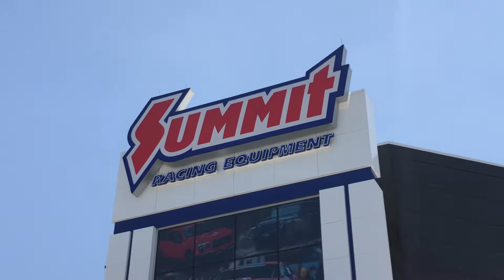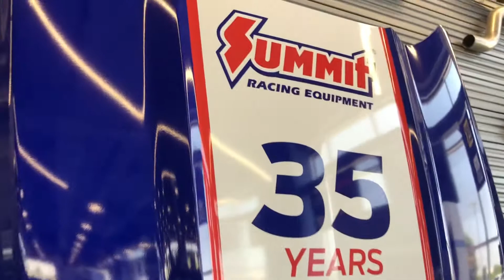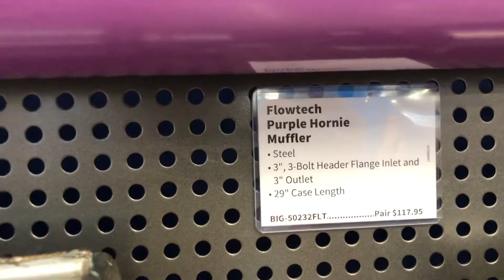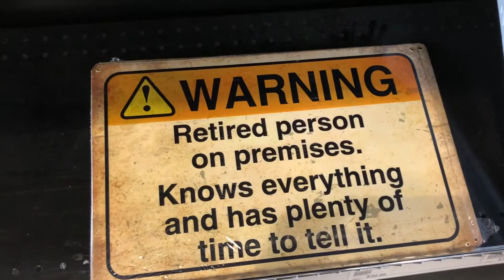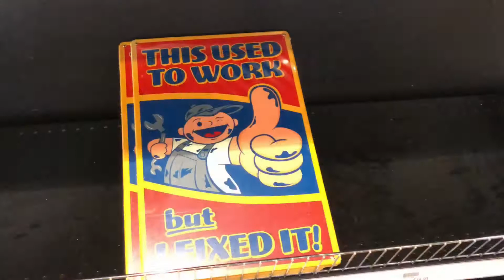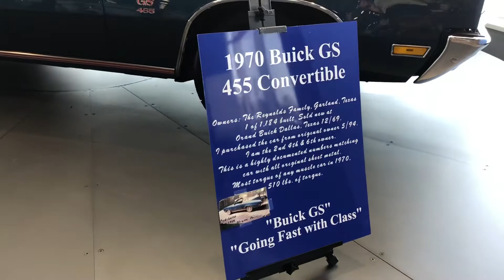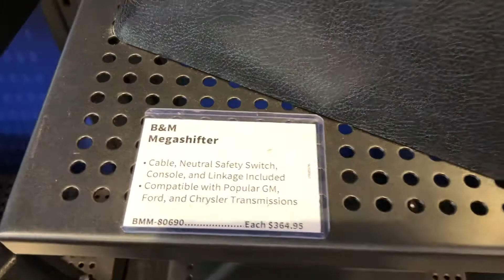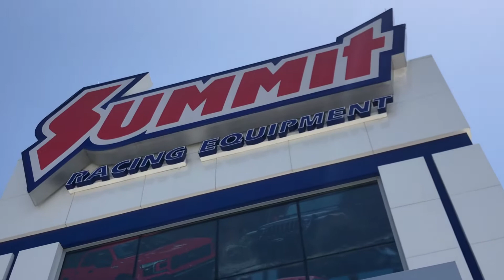Summit Racing FortWorth Texas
Take a tour with a 5 year old.